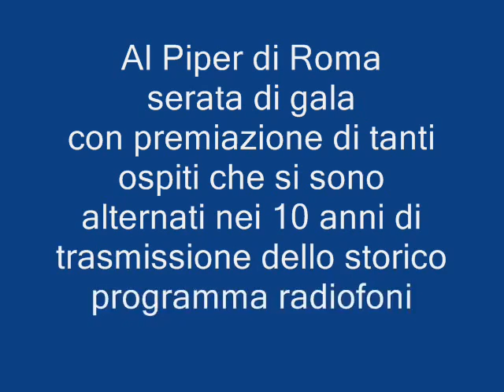Antonello De Pierro conduce festa vip di Radio Roma al Piper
Le più belle immagini della festa per i 10 anni dello storico programma "La radio dei vip" ideato e condotto da Antonello De Pierro, direttore di Italymedia.it. La serata condotta dallo stesso De Pierro, ha avuto come madrina la ex Grande Fratello Letizia Letza, e la partecipazione di circa sessanta ospiti della trasmissione, che sono stati premiati con un'opera del maestro Elvino Echeoni.
Antonello De Pierro ha condotto la serata che ha visto premiare oltre sessanta ospiti dello storico programma "La radio dei vip" giunto al 10° anniversario
Festeggiamenti in pompa magna al Piper di Roma per il decimo anniversario del programma radiofonico "La radio dei vip", in onda su Radio Roma, ideato e condotto dal giornalista Antonello De Pierro, tra l'altro direttore responsabile della testata giornalistica della nota emittente capitolina.
E' stato lo stesso De Pierro a condurre la serata, che ha visto la premiazione di molti dei circa seicento ospiti, che nel decennio di diretta radiofonica si sono avvicendati ai microfoni sui 103,900 in FM. Una lista infinita di personaggi, anche molto noti, che, tra brividi amarcord, si sono imbattuti in tante note nostalgiche sul filo dei ricordi, a cui sono stati consegnati dei splendidi e raffinati premi di ringraziamento realizzati dal noto artista Elvino Echeoni. Ad affiancare il conduttore sul palco del noto locale romano è stata una madrina d'eccezione, la ex Grande Fratello Letizia Letza, una bellezza mozzafiato, che fino a qualche giorno prima di entrare nella casa più famosa d'Italia, aveva lavorato proprio per Radio Roma. Una emittente, quella dell'editore Alessandro Malatesta, evidentemente molto fortunata per gli aspiranti "spiati", visto che proprio nell'ultima edizione a partecipare è stato Francesco Botta, noto cronista sportivo della radio, anch'egli presente alla serata. Ma direttamente dalla "casa" è giunta anche Alice Caligiuri, che ha voluto tributare i suoi auguri alla trasmissione e al conduttore e amico Antonello De Pierro.
La manifestazione si è svolta con scioltezza, mentre gli ospiti contemporaneamente hanno potuto gustare il raffinato buffet offerto dal ristorante "Fresia" e allestito mirabilmente dalla organizzatrice dell'evento Martina Marchetto. Tra una consegna di premi e l'altra hanno suscitato grande entusiasmo tra i presenti gli interventi del noto comico Marko Tana, che si è esibito in sketch classici del suo vasto repertorio. Tra i primi a salire sul palco è stato Tony Santagata, seguito da Silvio Spaccesi con la moglie Rosaura Marchi, e ancora un'altra coppia storica del teatro, Pino Ammendola e Maria Letizia Gorga, premiati dalla vicedirettrice di Italymedia.it Noa Bonetti. Poi è toccato ai registi Claudio Fragasso, Angelo Longoni, Pierfrancesco Campanella, Maximo De Marco, premiati da Salomè Da Silva e ai politici: infatti sono stati invitati sul palco gli onorevoli Anna Maria Procacci, Stefano De Lillo, Gigliola Brocchieri, Nicola Galloro, Claudio Bucci, Teodoro Buontempo e Gilberto Casciani, tutti premiati dalla collaboratrice di Radio Roma e Italymedia.it Francesca Berger. Grande ovazione per Cinzia Leone, che ha regalato un piccolo assaggio del suo grande spessore artistico. Il mondo dello sport era rappresentato dai grandi campioni Klaus Di Biasi e Nicola Pietrangeli. Tanti applausi per un'altra coppia inossidabile, Enzo Paolo Turchi e Carmen Russo. La grande e inimitabile cantante Carla Boni non ha potuto ritirare il premio per un malore accusato durante al serata che l'ha obbligata a lasciare la festa. Risate a crepapelle per le brevi e improvvisate performance dei comici Gianluca Ramazzotti, Massimo Giuliani, Alessandro Di Carlo e Gabriele Marconi. Momento di grande attenzione per la premiazione del bravissimo Gianluca Guidi, figlio d'arte, e delle affascinanti attrici Laura Troschel e Adriana Russo. Termometro dell'entusiasmo alle stelle per quattro giovani, belle e brave attrici, Barbara Livi, Elisabetta Cavallotti, Simona Borioni e Tiziana Sensi. Riflettori puntati e flash a raffica per tutti i volti noti presenti, ma in particolare per una bellissima Zeudi Araya, che non ha voluto mancare all'appuntamento con una radio che Antonello De Pierro ha definito senza alcun tipo di censura e veramente libera nell'espressione opinionistica sempre alla ricerca della verità e mai della mistificazione. Un po' più tardi sono giunti anche il grande attore Enzo De Caro e la ex miss Italia Tania Zamparo, mentre tanta attenzione è stata dimostrata anche per la splendida Mirka Viola. Il mondo della musica era ben rappresentato: oltre al già citato Santagata, hanno ritirato il premio altresì la star internazionale Tony Esposito, il grande compositore Claudio Simonetti, la bravissima Tiziana Rivale e in rappresentanza della Schola Cantorum lo strepitoso Alberto Cheli, tutti premiati da Irene Bozzi